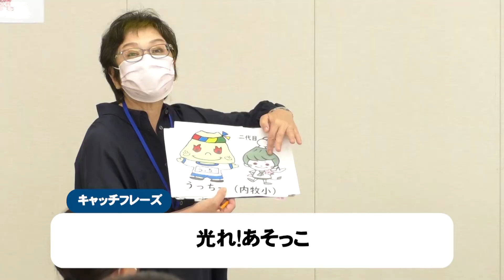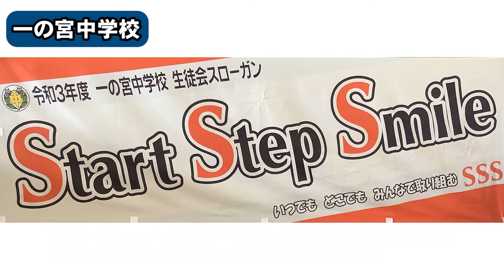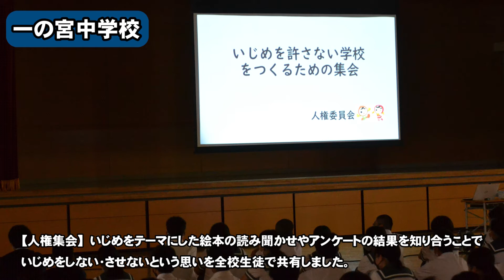阿蘇市小中学生のキャッチフレーズ「光れ！あそっこ」一の宮中学校・一の宮小学校の取り組みを紹介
令和三年七月に開催された「魅力ある学級・学校づくりキャラクターサミット会議」。
阿蘇市内の全小中学校の代表が参加し、魅力ある学級・学校づくりについて話し合い、キャッチフレーズは「光れ！あそっこ」に。そして「笑顔で元気に過ごし、声をかけ合い、知り合うことで児童生徒同士・学校同士が絆を深める学校を目指すこと」、またそのための具体的な取り組みも決まりました。

今回は、一の宮中学校と一の宮小学校の取り組みについてご紹介します。